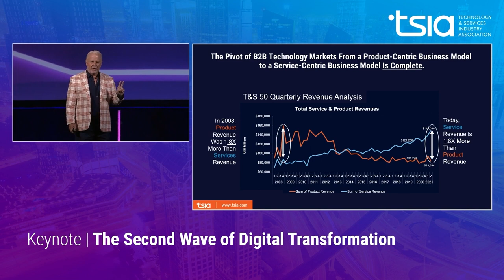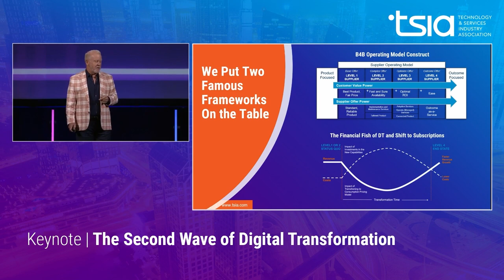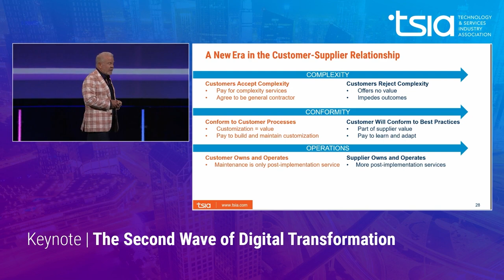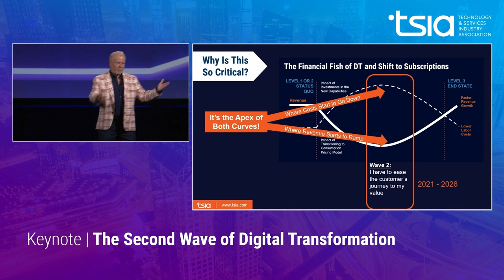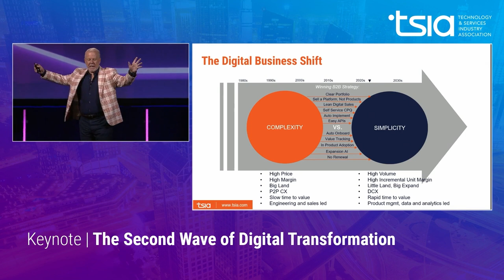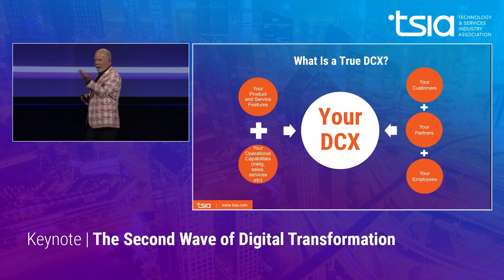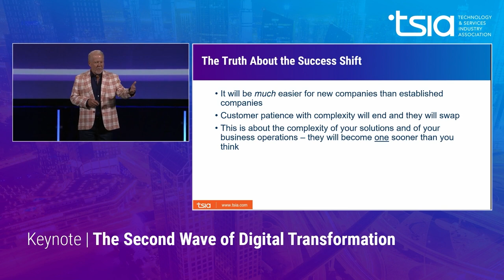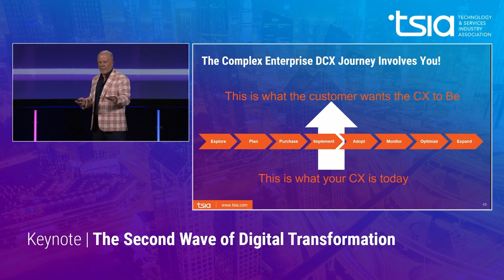The Second Wave of Digital Transformation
Today almost every company is a tech company. And as we predicted in our 2013 book B4B, tech companies have been in a race to maximize recurring revenue and get better connected to their products. Those efforts, combined with classic IT activities like moving workloads to the cloud and automating daily activities via new apps, constituted the first wave of digital transformation (DT). But even after a decade, most companies are still not done. They have spent millions, still have lots of work to do and many feel unfulfilled by the results.

And now a second wave of DT is emerging. This new wave promises to force successful companies into some uncomfortable places as customers change which suppliers they prefer and why. As a result, TSIA believes two new pursuits will dominate the management focus of B2B companies for the next decade:

Complexity to Simplicity
Mastering Value Realization

The journey from complexity to simplicity is often talked about but rarely achieved in traditional B2B. With the exception of startups with a narrow product focus, B2B companies were always thought to be inherently complex with no realistic path to a simple, digital customer experience. That’s not only going to prove to be untrue, becoming super-easy to work with and offering instant time to value are going to become major market share determinants in almost every sector of the economy. They will cause a complete re-engineering/simplification of how companies operate across the customer lifecycle – from sales to service to finance.

As we move closer to the customer via our connected products we are also amassing more and better data about the business benefits of our solutions. Armed with better analytics capabilities and broader data sets we are not only going to be able to track customer value, we are going to use ML and AI to advance it. If companies cannot perform either of those functions they will fall onto the pile of highly commoditized “tools”. The same pile of “tools” that are exhausting internal IT organizations, frustrating CFOs, and overwhelming users. Tomorrow’s successful companies will stand out from the pile by not only tracking value but setting market segment or individual customer pricing based on it.

In this session, we will review where most B4B companies are today and where we are going next with our technology-driven business models. We will reveal the main areas that companies are under-achieving their potential and how they must think differently in order to master the Second Wave of Digital Transformation. Don’t miss this chance to get ahead of your peers and help lead your company through this exciting time!